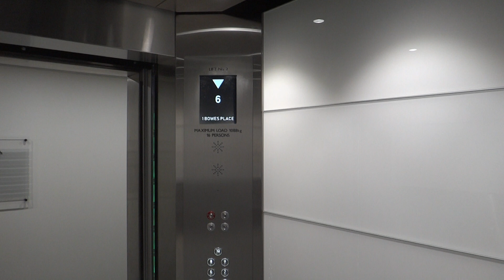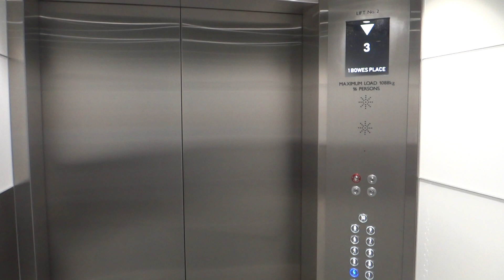1 Bowes Place, Woden, Canberra, Australia - Kone ReSolve 40 (LCE) High-Speed Traction Elevator (L2)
Technical Specifications :
Floors served : G, 1 to 6, 7 to 10 (Locked)
Capacity : 16 persons/1088 kg
Manufacturer : Kone
Model: ReSolve 40 with LCE
Year installed: TBC
History : Modernized, previously EPL Kone?